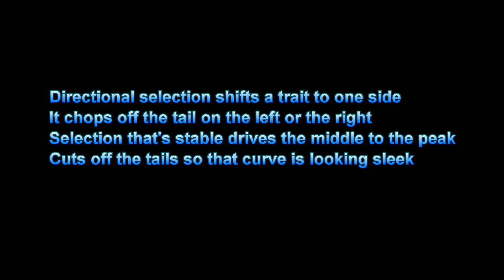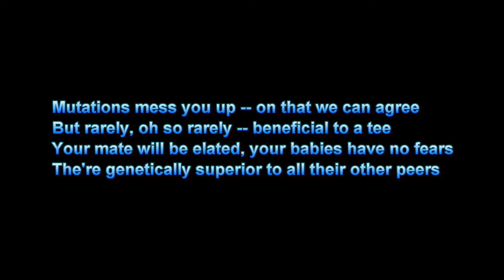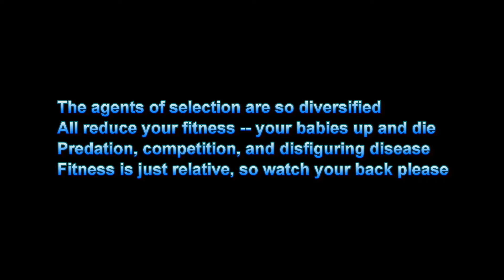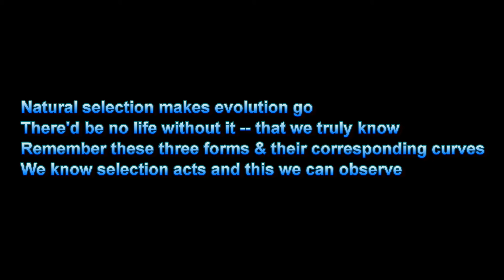Natural Selection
This video is a study aid for the lecture on Natural Selection presented in FANR/ECOL/GEOG 1200 Natural History of Georgia at the University of Georgia.